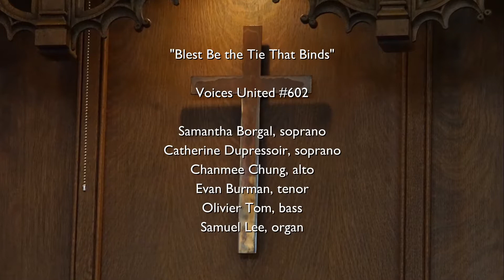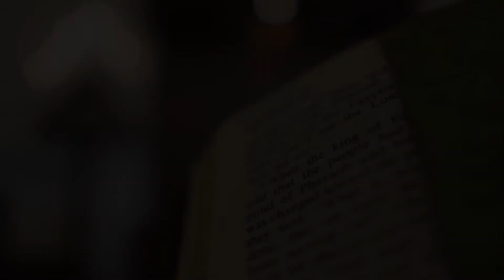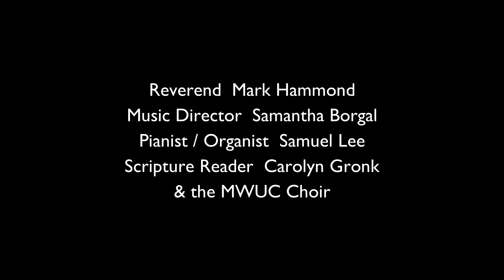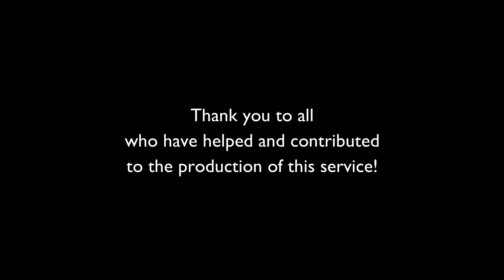Service of Sunday February 13th, 2022 - Montreal West United Church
Welcome to church this morning!
Reverend Mark Hammond
Music Director Samantha Borgal
Pianist / Organist Samuel Lee
Scripture reader Carolyn Gronk
& the MWUC Choir.